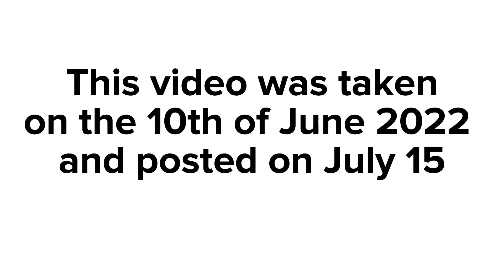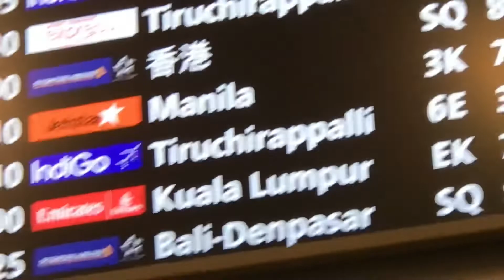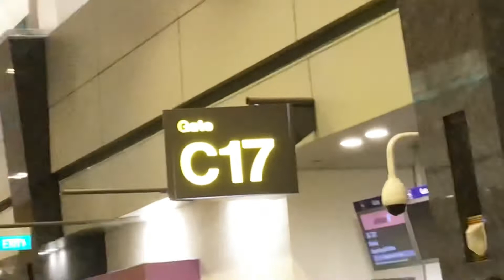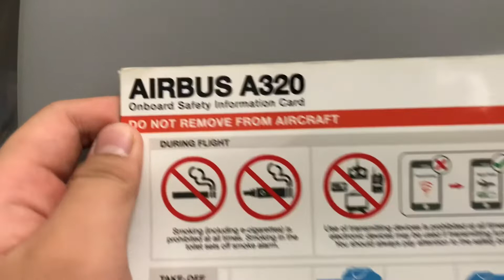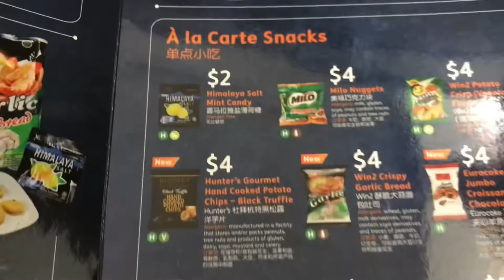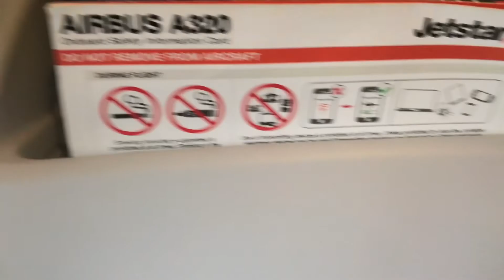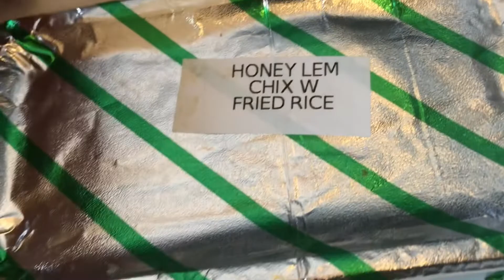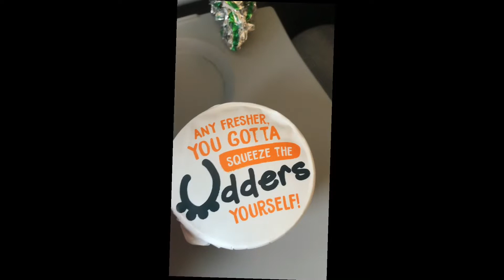Singapore 🇸🇬 to Philippines 🇵🇭 trip! (Via JetStar 3K 761)